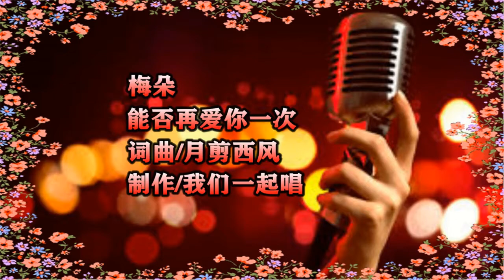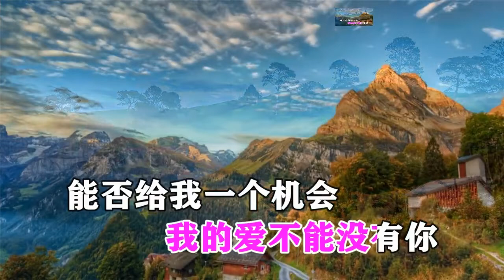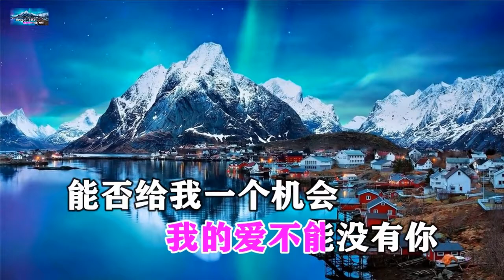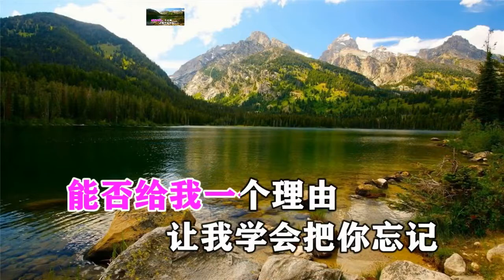梅朵 能否再爱你一次 KTV